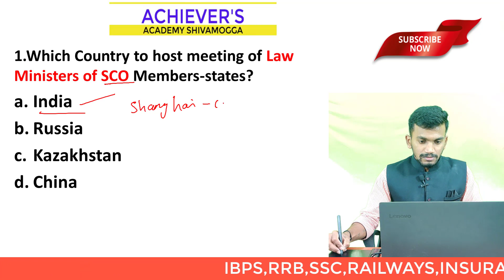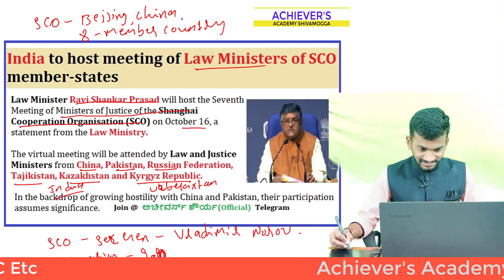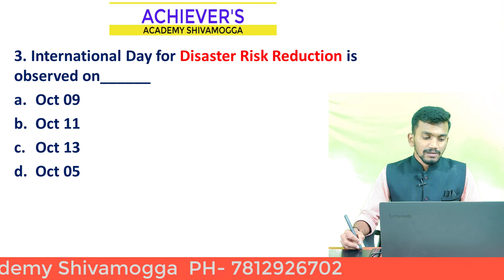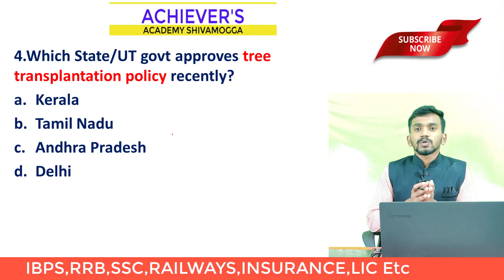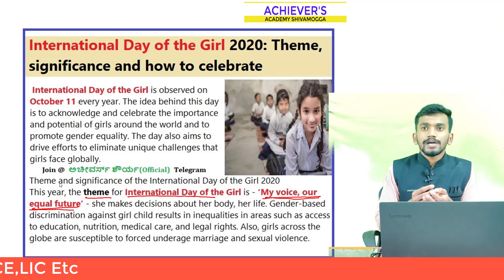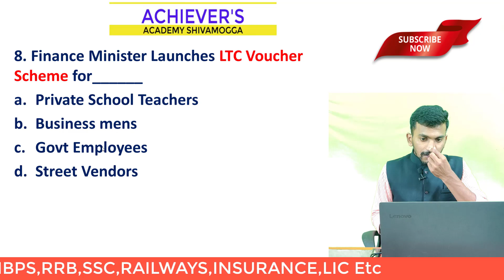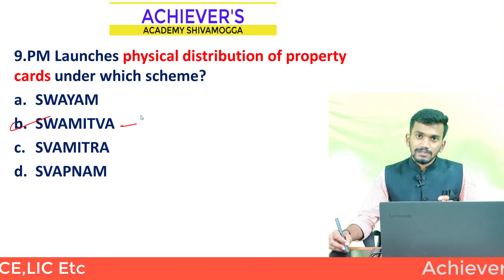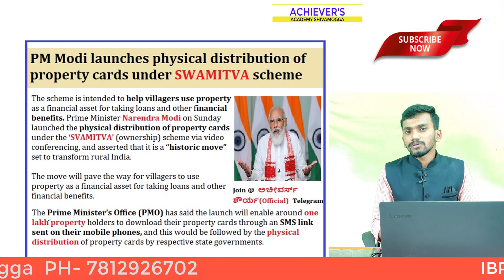Current Affairs for Banking|Railways|SSC | LIC Exams BY Mohandilshan